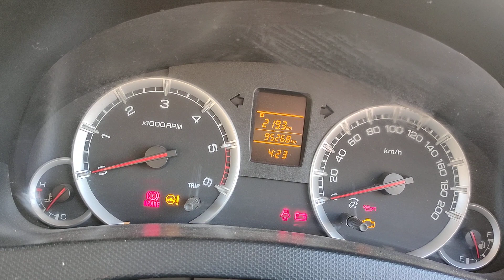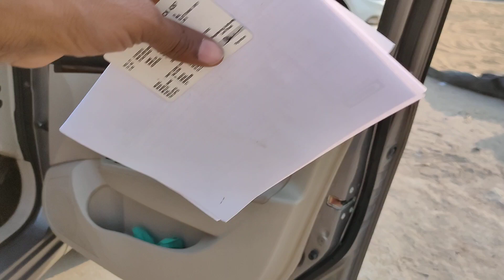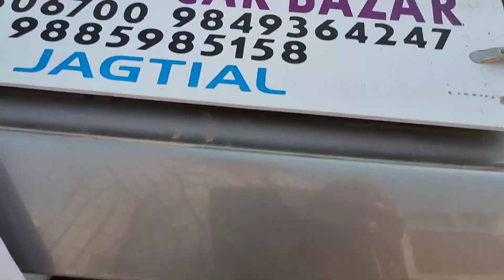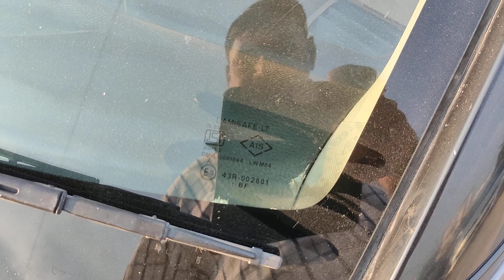స్విఫ్ట్ డిజైర్ 2013/5VDi డీజిల్ అమ్మబడును 9502306700.9885985158🙏🙏🙏